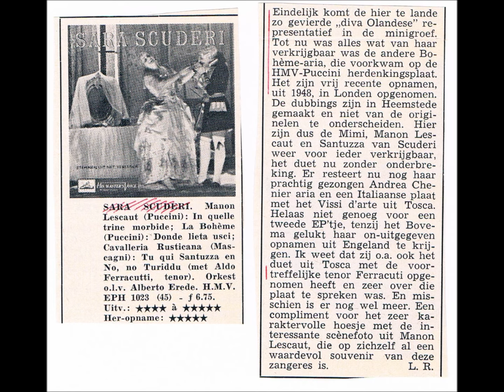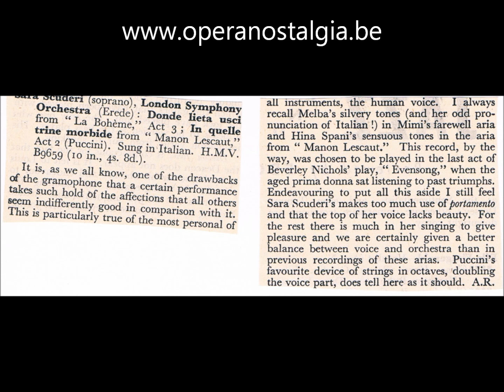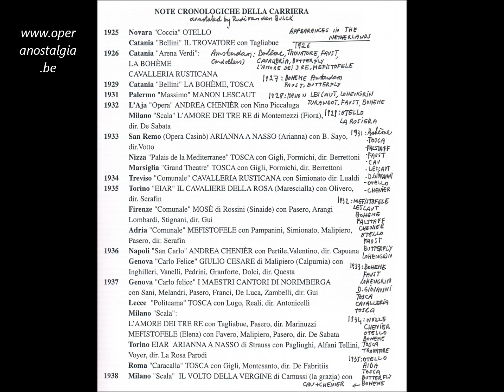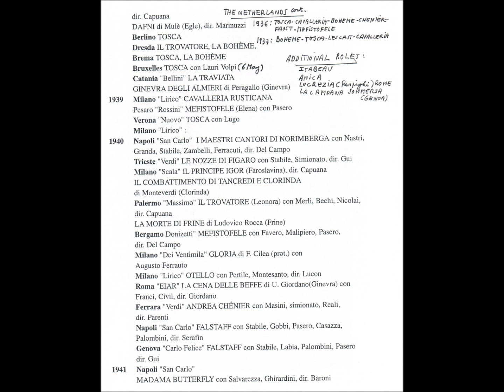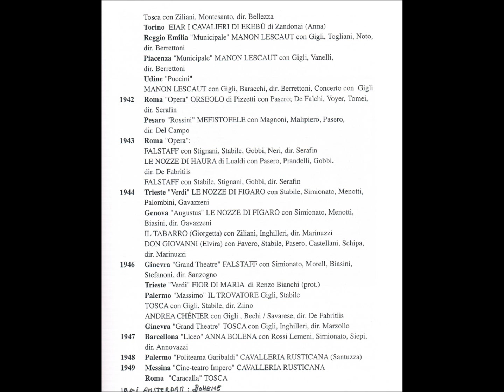SARA SCUDERI (1906 - 1987) : the complete recordings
Sara Scuderi (December 11, 1906 – December 24, 1987) was an Italian opera singer. She sang widely in Italy and Europe (most notably in the Netherlands)
Here for the first time available ALL her recordings in one clip illustrated with photos from the Charles Mintzer collection and an interview (sound only) in which she introduces herself.
CONTENT
1. interview
2. vissi d'arte at 01.48
3. Si mi chiamano mimi at 5.08
4. Donde lieta at 9.39
5. In quelle trine morbide at 12.44
6. Un bel di at 15.07
7. vissi d'arte at 18.01
8. La mamma morta at 21.16
9. duet Cavalleria at 25.07 (with tenor ALDO FERRACUTTI)